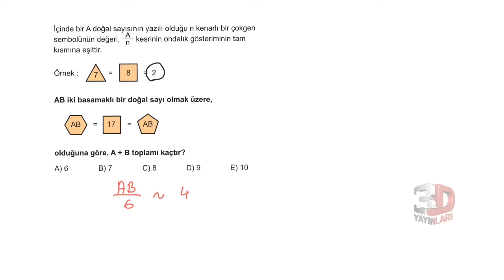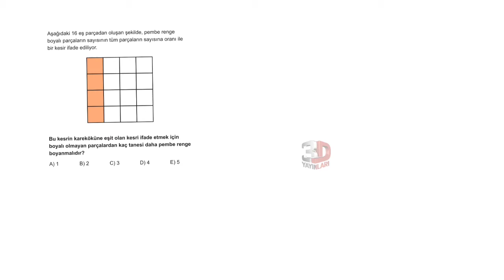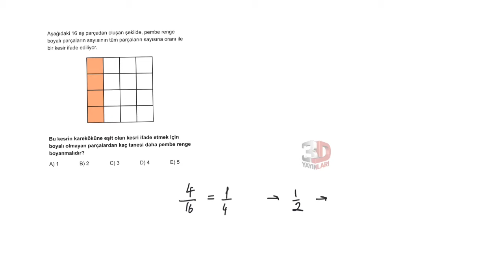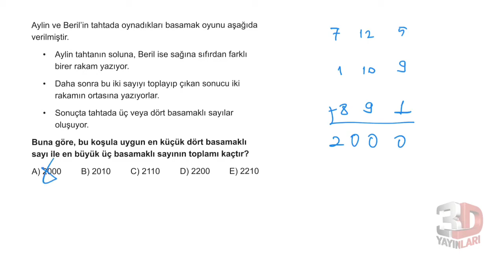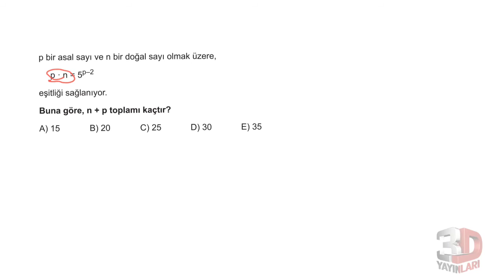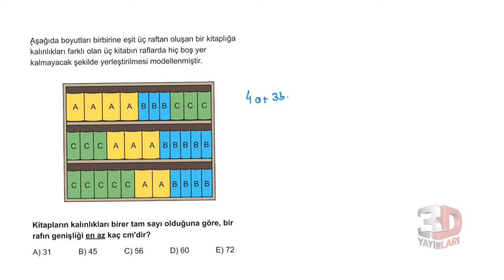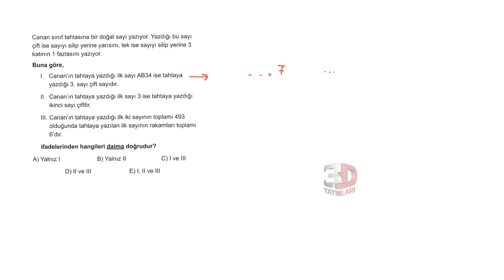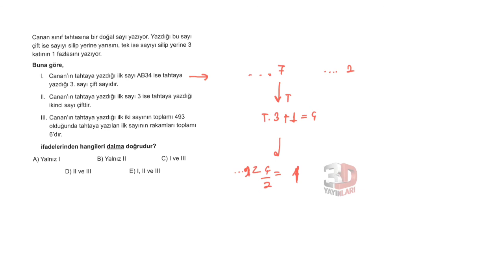3D TYT MATEMATİK BÖLÜM - 1(BİREBİR ÖSYM SORULARI TEST -31/RASYONEL SAYI